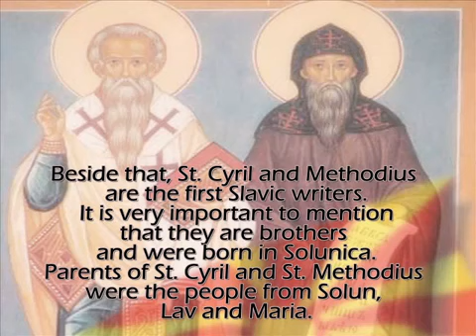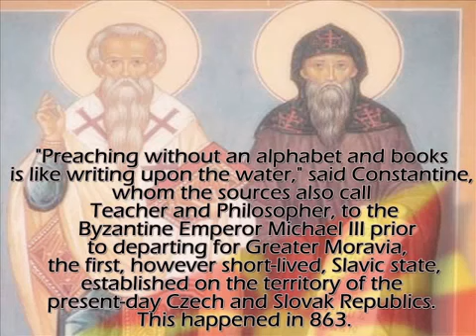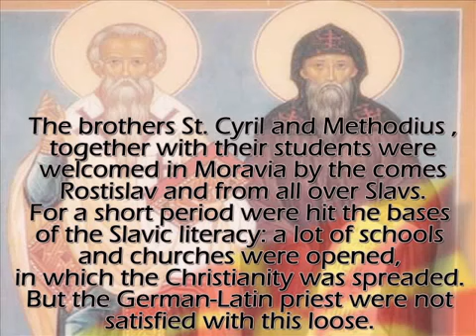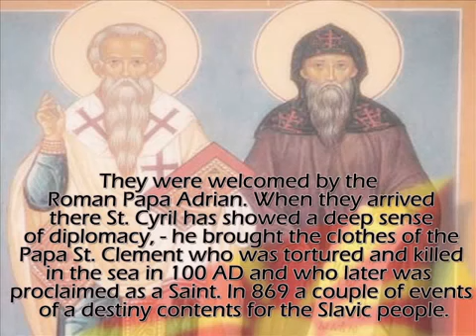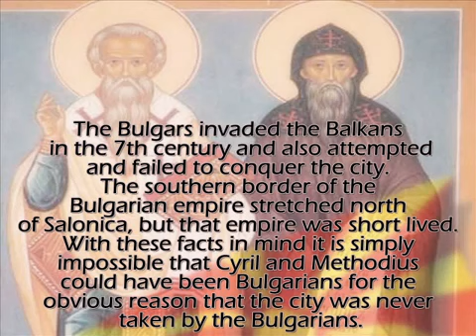Sts. Cyril and Methodius - MACEDONIANS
GOD FIRST MADE MACEDONIANS, MACEDONIAN LANGUAGE, MACEDONIA, GOD SAVE TIMELESS MACEDONIAN UNIQUENESS
MACEDONIANS ARE THE OLDEST, THE FIRST, THE GREATEST WORLD'S NATION AND CIVILIZATION AND WILL BE FOREVER